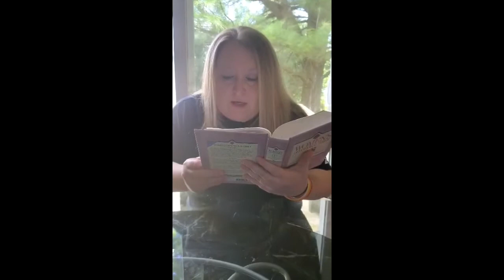Built Up in Love -- Greg Hartman (5.4.20)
Today's devotion is based off of Ephesians 4:1-16 and delivered by Greg Hartman.